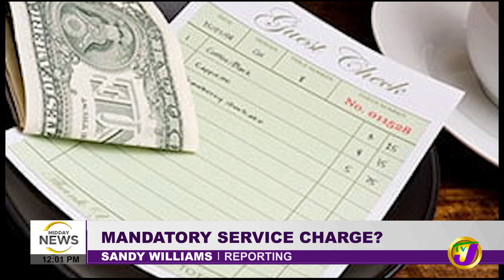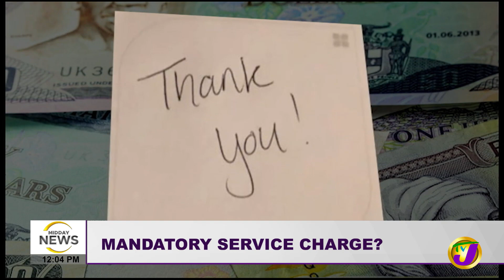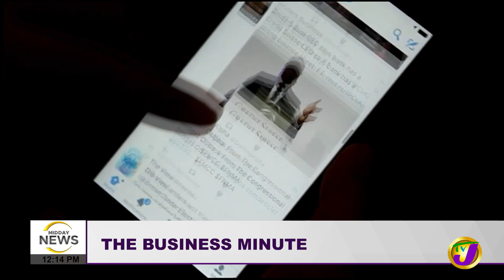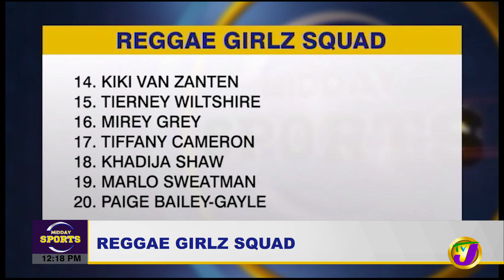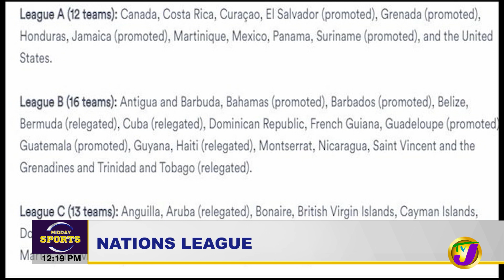To Tip or Not to Tip That's the Question | Violence in Schools | TVJ Midday News